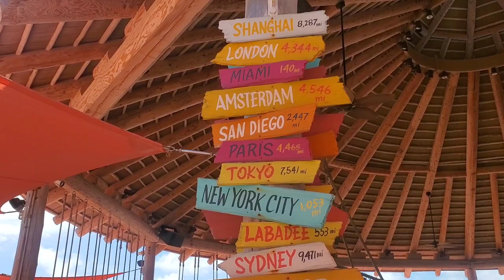OUR FIRST TIME AT PERFECT DAY AT COCO CAY| ROYAL CARIBBEAN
Was It A Perfect Day At CoCoCay?

Welcome to a perfect at cococay everyone! Royal Carribean's private island has the biggest water slide in North America. We enjoyed complimentary drinks and food.